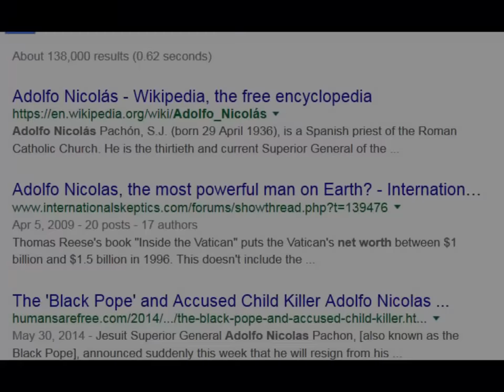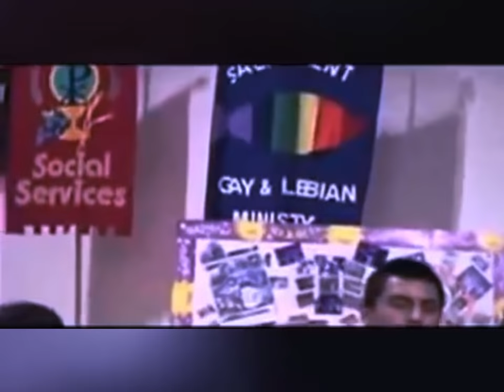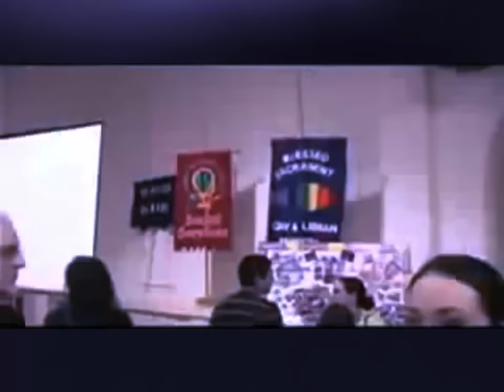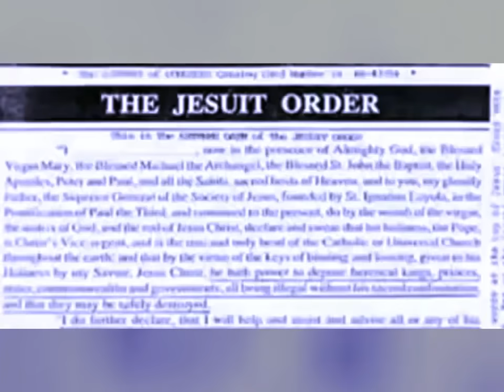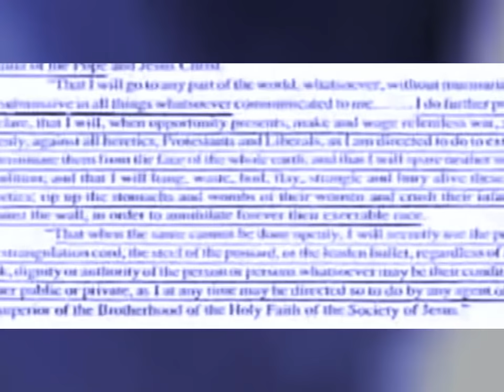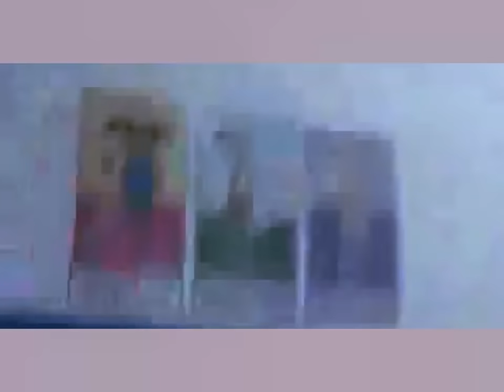The Black Pope: The Most Powerful Man On Earth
The Black Pope: The Most Powerful Man On Earth, Adolfo Nicolas

Adolfo Nicolas, the new Black Pope of the Jesuit Order, the 30th Superior General of the Society of Jesus, since January 28, 2008. He is the Most Powerful Man on Earth, who rule over the Maritime Laws (business) and the Space Laws. He controls all the banking system, Freemasonry around the World and the Secret Services too (CIA, FBI, NSA, SIS, MI6, Scotland Yard, Mossad, CSIS, DGSE, FSB). The Vatican owns 60% of all Israel lands and the Land of the Temple Mount for their Third Solomon's Temple where they want their throne.